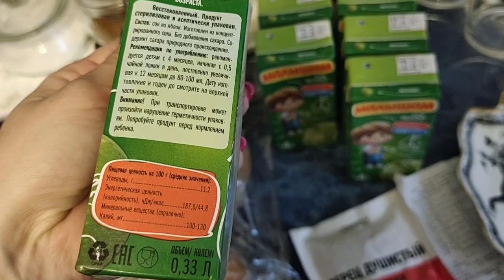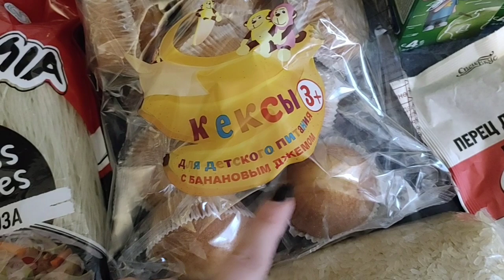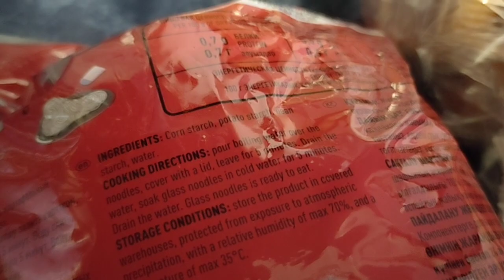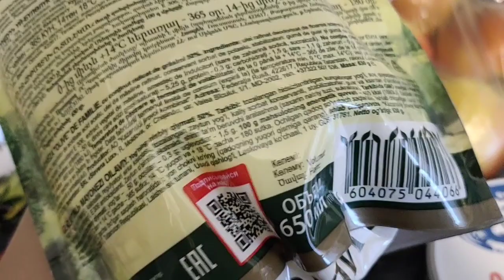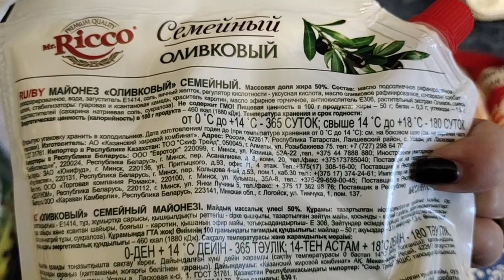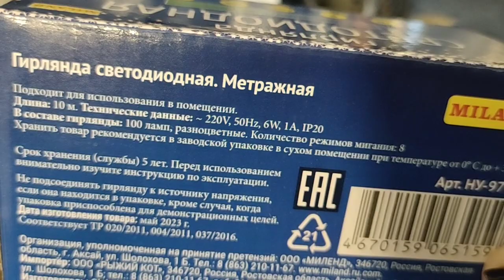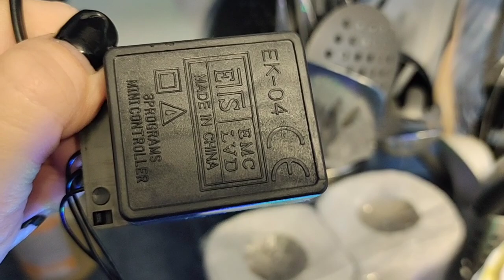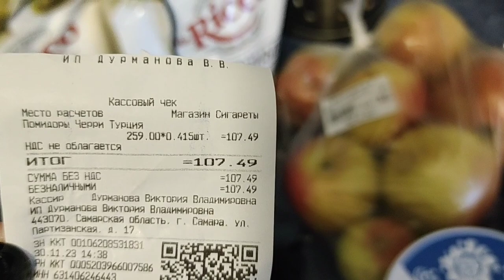🚦СВЕТОФОР ПОКУПКИ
🌻 Официальный канал сети магазинов «Лента»

Вы можете помочь каналу - карта СБ 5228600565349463